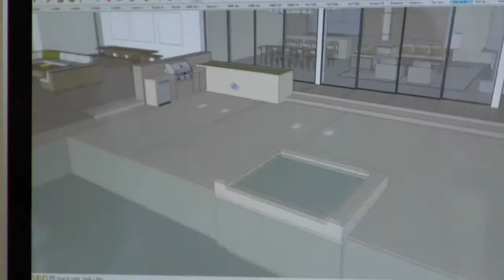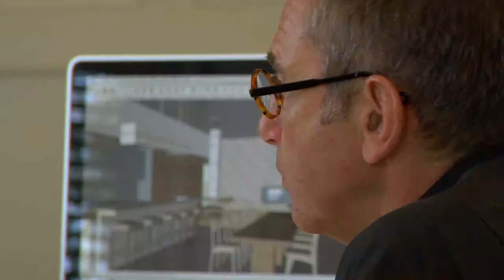Paul Wiseman, Interior Designer (HD)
This video about San Francisco interior designer Paul Wiseman and his firm was produced for Veranda Magazine's 2010 Art of Design Awards.